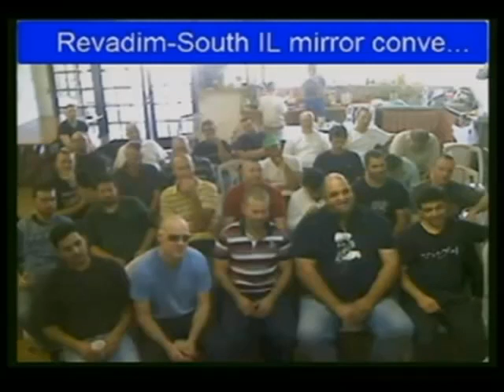Конгресс "СЛИЯНИЯ СЕРДЕЦ"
Конгресс единства "Следующая ступень". День 2. Событие 7. Ешиват Хаверим 2
Преподаватель: Рав Михаэль Лайтман

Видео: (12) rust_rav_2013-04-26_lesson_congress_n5